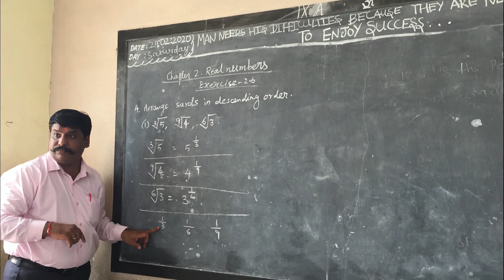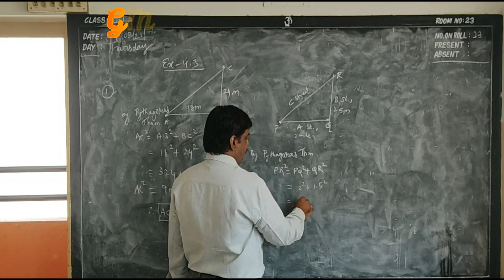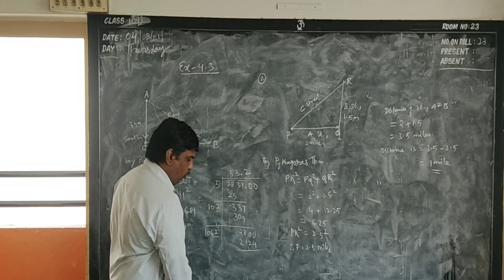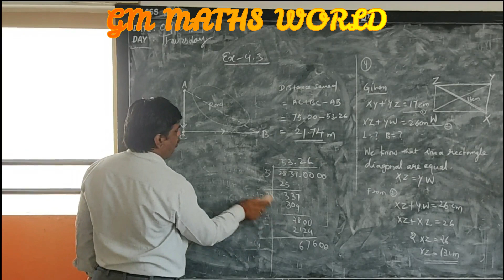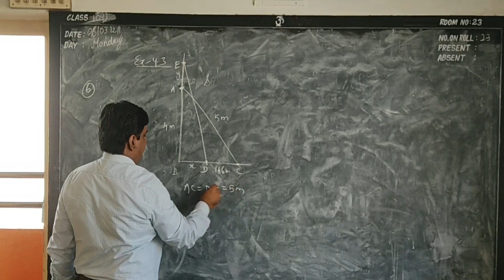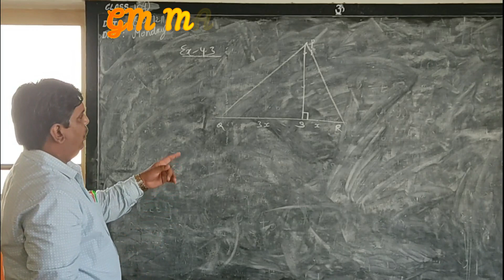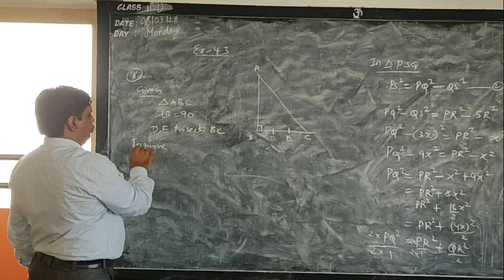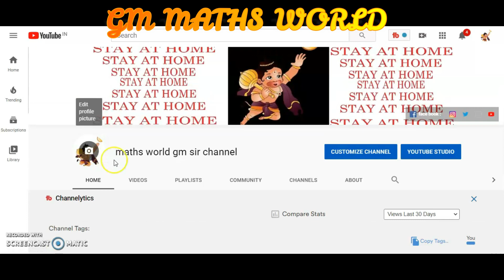tn maths class10 tamilnadu state board ex 4.3 1,2,3,4,5,6,7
LOVE MATHS,
 LOVE SOLVING,

LOVE TRIGONOMETRY
LOVE ALGEBRA SOLVING EQUATIONS,
LOVE GEOMETRY